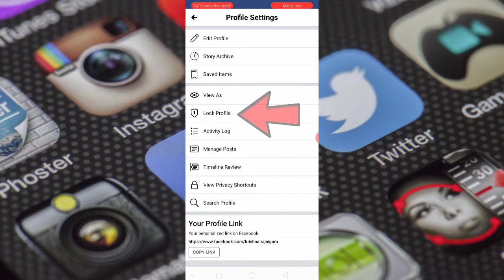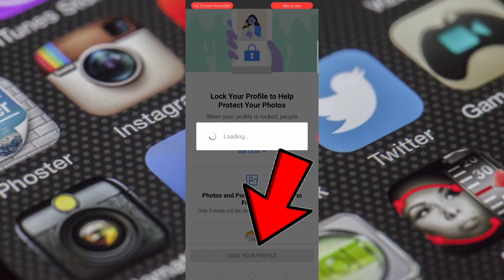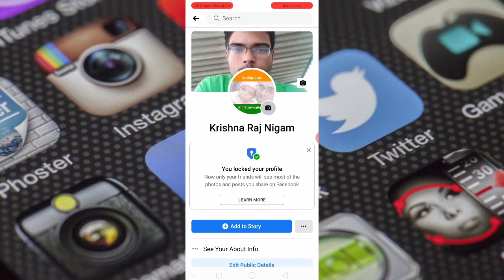Facebook Me Apne Profile Lock Kaise Kare?☺️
Facebook Me Profile Lock Kare Is Videos Ko Last Tk Dekhiye.

Take Care